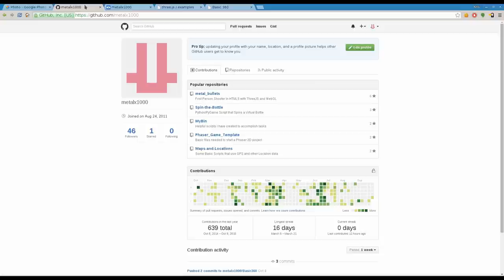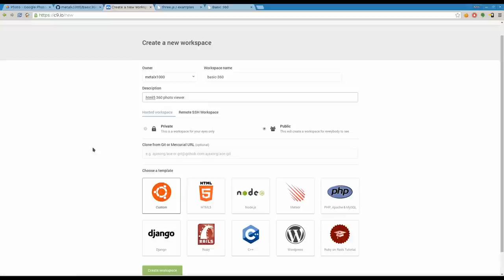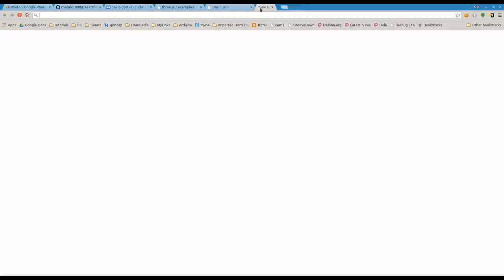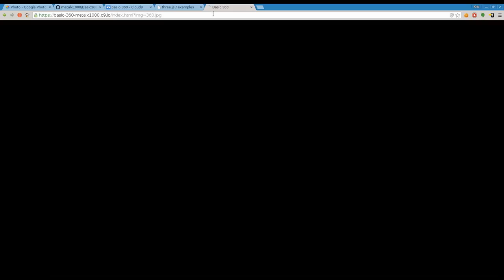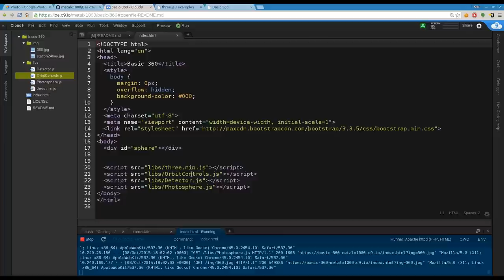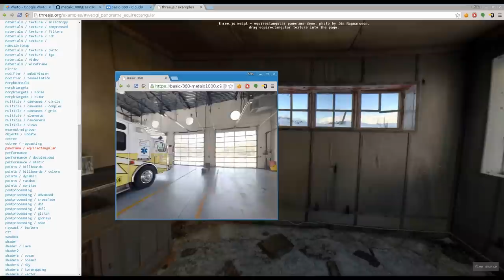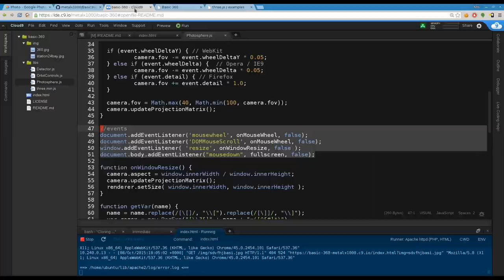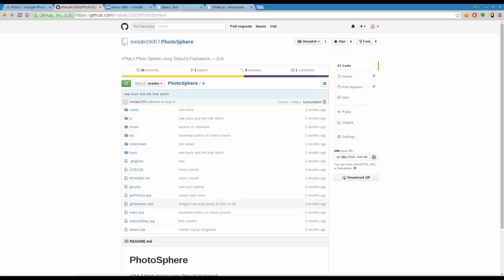04 How to Create a 360 Photo Viewer in HTML5 Linux Tutorials